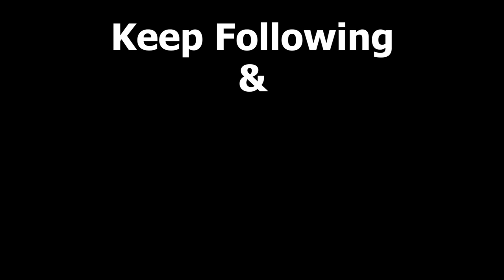Indian Art Carnival Session4 contestant​ No. 22 :- Sonal Tawade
Hello! My name is Sonal Tawade. I'm from Mumbai, Maharashtra. 25 years young girl, who wants to explore many artistic things in her life. I'm a College Professor. I teach the future of our country. Sometimes its really hard to cope with today's generation. So this art helps me to meditate and calm myself. Art brings me happiness and joy. It helps me to concentrate and focuss in my work. I do Pen Mandala, Dot Mandala, Doodle, Resin work, fabric art, many more. Art teaches you to be patient. It takes time to make beautiful art. And trust me, the more you invest your time, the more fruitful result you will get.